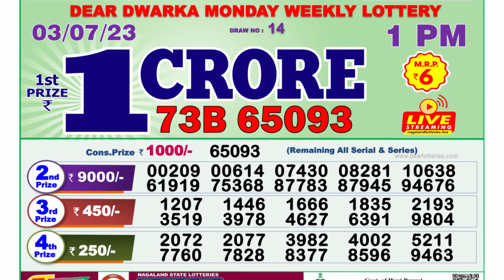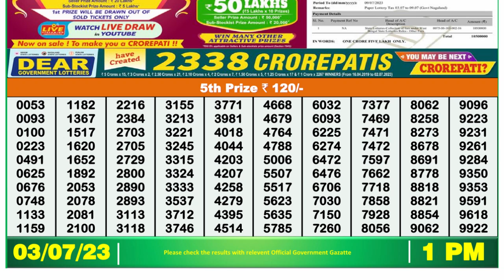🔴 Lottery Sambad Live 01:00pm 03/07/2023 Morning Nagaland State Dear Lottery Result Pdf Download